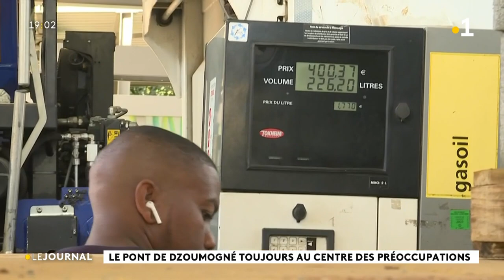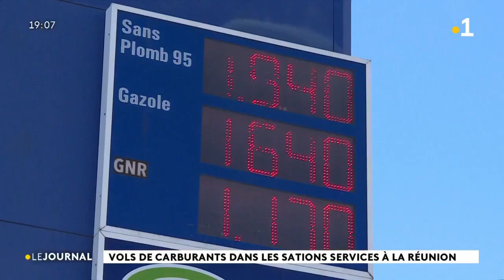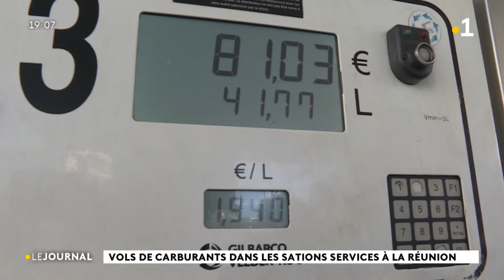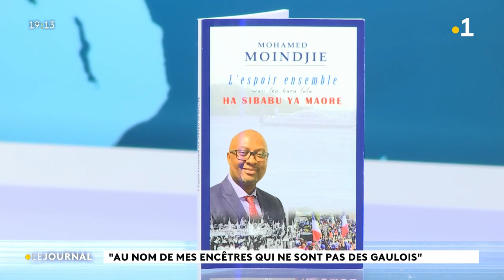Le journal du 27 juillet présenté par Papinot Zaidani